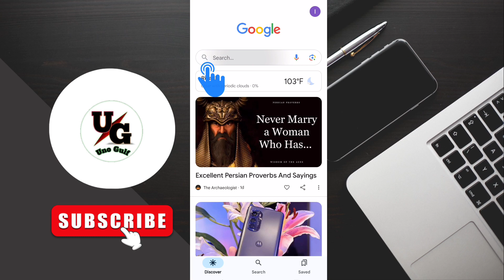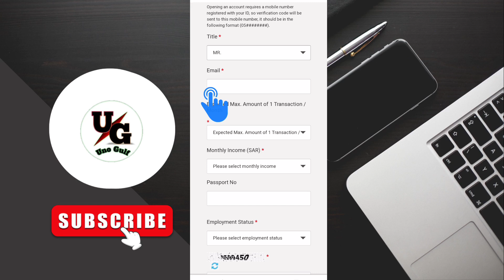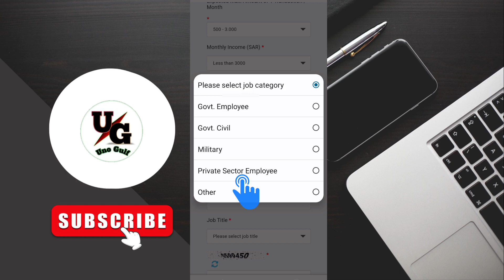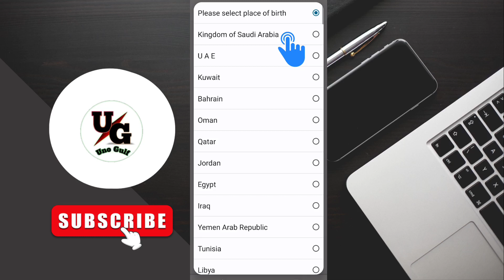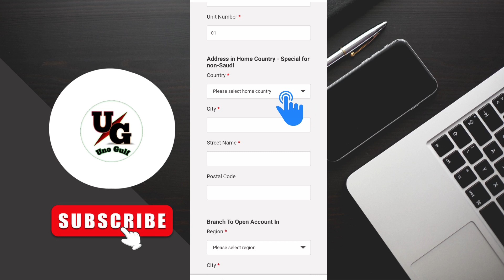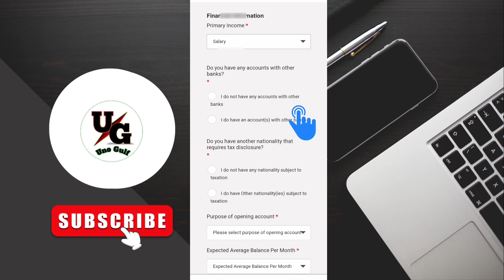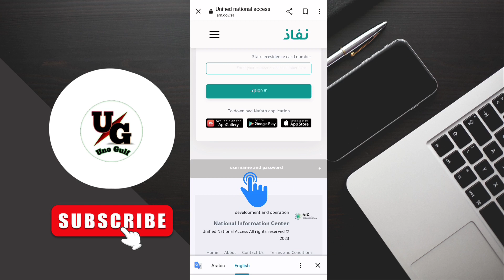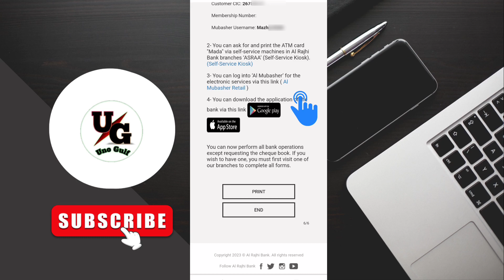Al Rajhi Bank Account Opening Online | Al Rajhi Account Opening Problem Solution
About this video:- Hello Dosto aaj ke is video mein humne Al Rajhi bank me account open karne ka complete process | I hope aapko yah video bahut jyada pasand aayegi | Thank you so Much 🙏

Your Queries 👇
al rajhi account online kaise banaen
create al rajhi account online
al rajhi account banane ka tarika
al rajhi new account banane ka tarika
al rajhi main account kaise banaye
al rajhi mobile account kaise banaye
al rajhi bank me account kaise open kare
al rajhi bank me account khul nahi raha hai
how to open account in al rajhi bank online
how to open new account in al rajhi bank online
saudi me online bank account kaise banaye
open account al rajhi bank
alrajhi open new account online
al rajhi bank account open online
how to open alrajhi bank account online
how to create al rajhi bank account
alrajhi account open
alrajhi
alrajhi bank
al rajhi account username and password
how to login alrajhi bank account
al rajhi money transfer app
open alrajhi account
Al Rajhi Account New Update
Al Rajhi Account Opening 2023
Al Rajhi Bank Account Opening Online
How to Open Al Rajhi Account
Open Al Rajhi Account
al rajhi account opening online
al rajhi bank
al rajhi bank account opening online 2023
al rajhi bank account opening online new update
al rajhi bank me account kaise khole
al rajhi bank me online account kaise khole
how to open al rajhi bank account online
al rajhi account opening online 2023
al rajhi bank account
al rajhi bank account opening online mobile
al rajhi bank account opening online problem
how to open al rajhi bank account
Sorry, account opening process connect be completed online
Please visit the nearest branch to open your account